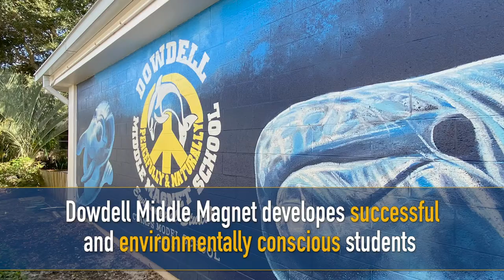Dowdell Middle Magnet - Learning Comes Naturally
Dowdell Middle Magnet is the only Middle Magnet School in our district to focus on Environmental Studies and Animal Sciences.